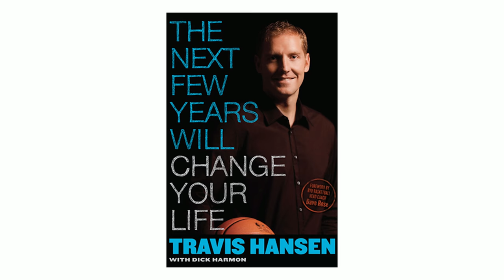Big Leap Web Series - Travis Hansen | Tesani Companies Founder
Introducing the first episode of the Big Leap Web Series with Tesani Companies founder Travis Hansen! We interviewed Travis to learn more about what it takes to become a successful leader and his own journey to success.